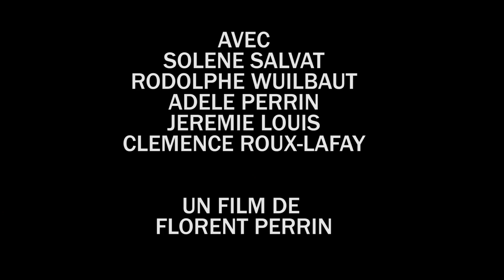Teaser "Une Famille Unie" réalisé par Florent Perrin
Teaser du court métrage "Une Famille Unie" réalisé par Florent Perrin

avec Solène Salvat, Rodolphe Wuilbaut, Adèle Perrin, Jérémie Louis, Clémence Roux-Lafay

directeur de la photographie : Jérémy Vessigot
montage : Victor Prunier